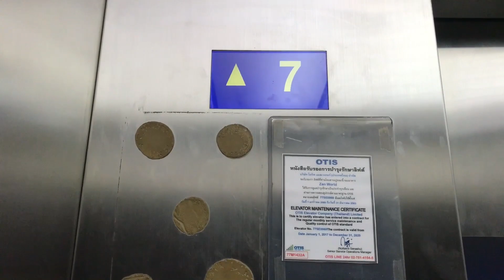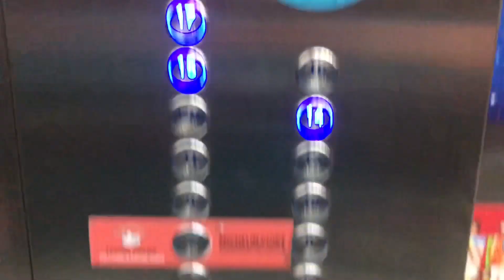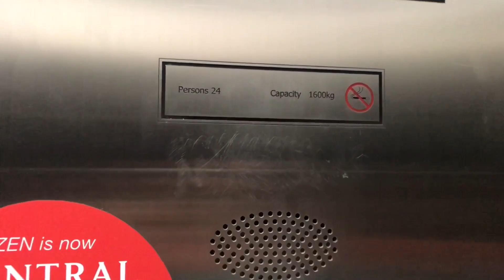R01 | Central Tower, Bangkok | Otis Traction Elevators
This building was formerly known as ZEN World, and now the buttons were modded.

방콕 센트럴 타워 오티스 엘리베이터

ลิฟต์โอทิสที่อาคารเซ็นทรัล ทาวเวอร์ จังหวัดกรุงเทพมหานคร

Building name : Central Tower
Area : Ratchaprasong, Bangkok
Capacity : 24 Persons / 1600 Kg.
Floor stop : B2-B1, 1-12, 12M, 14-17
Taken date : December 22, 2019